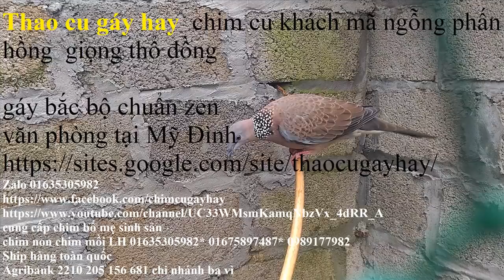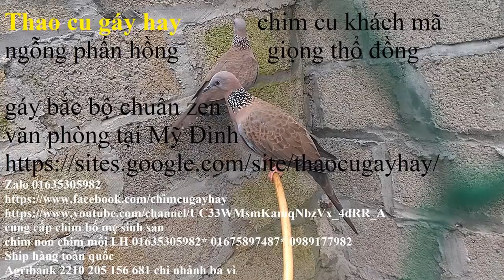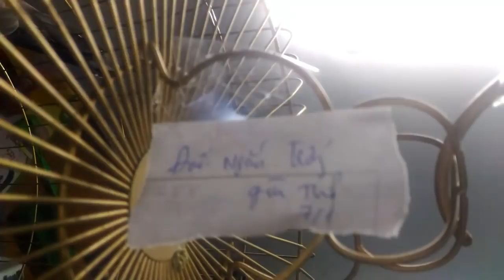Clip số 6 chim cu gáy hay miền bắc cơ sở bán giống các loại 01635305982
cung ứng giống chim cu hay

1---Khách hàng chuyển khoản  Agribank  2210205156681 Vũ Văn Thao.Sau đó KH/H cho chúng tôi  biết số ĐT địa chỉ thông tin về chim cần mua  Chúng tôi sẽ tìm nhà xe và chuyển cho Khách Hàng
2—Khách Hàng tìm và gửi tiền cho nhà xe từ địa chỉ của khách hàng. Sau đó văn phòng và nhân viên chúng tôi tại mỹ đình sẽ giao chim và nhận tiền qua nhà xe
3—Khách/H đến tận nơi mua chim  sẽ được giảm giá